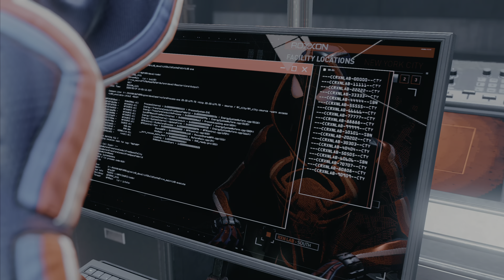Spider-Man: Miles Morales - PS5 Walkthrough Part 10: Corporate Espionage